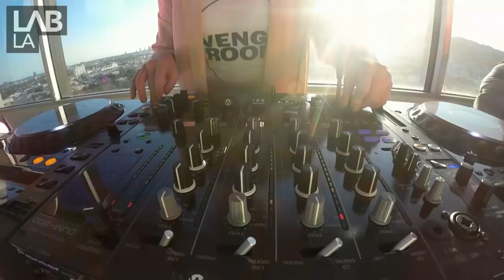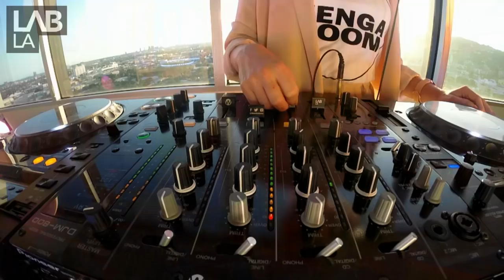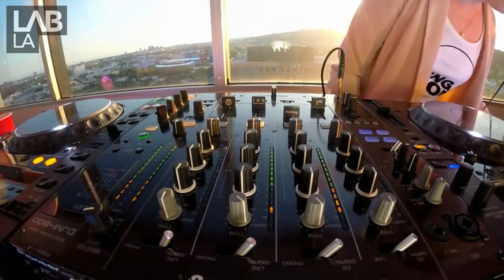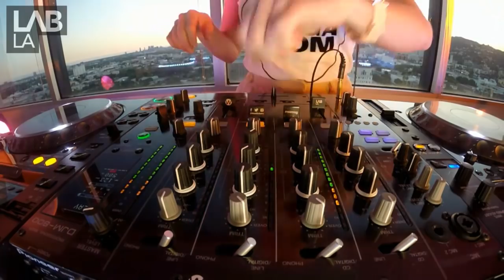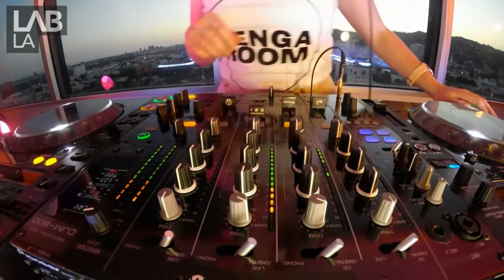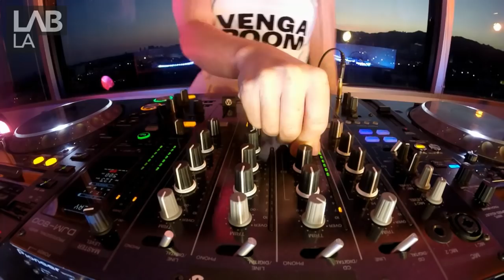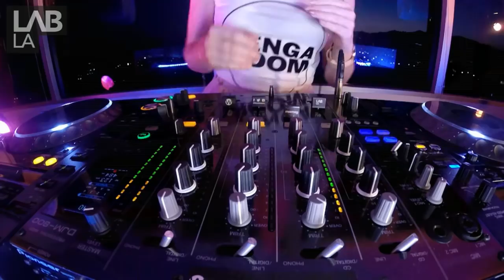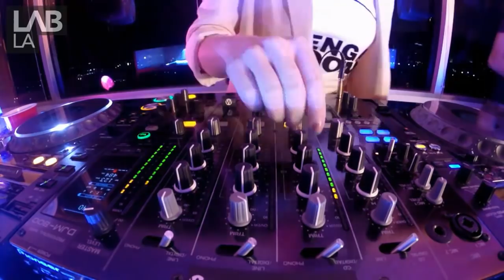LITTLE BOOTS disco house set in The Lab LA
The Lab is our weekly post-work shuffle where we bring you the best American and international DJs live from the heart of Hollywood. This Friday we have British electro pop darling Little Boots dropping by to dish out a DJ set on the launch date of her third album.

Since going solo in 2009, the hugely talented Little Boots has been a force in the electro-pop crossover scene. Her first single 'Stuck on Repeat' made an immediate star out of the Blackpool-born songwriter/DJ, and with three albums, a slew of high profile festival appearances, and a Mixmag cover in the bag, she's showing no signs of slowing.

This Friday is also the release date of her new album 'Working Girl', which is out on Dim Mak.

TRACKLIST:

If You Read My Mind - Columbus Circle
Dancer - Robert Hood
Keep On Talking - Tensnake
House of Calypson - Key Tronics Ensemble
Coconuts - Cajmere & Gene Farris
Disco Ball Drama - Downtown Party network
Baby Wants To Ride - Underworld vs Heller & Farley
Work To The Bone (DJ T Edit) - LNR
A Simple Design (Deetron Remix) - The Juan Maclean
Shake (Azari & III Remix) - Little Boots
The Way U Do It (Docdaneeka Remix) - Tito Wun
Uh OH Semble (Dilzel’s Version Boot) - Lil Tony vs Lumidee
Jack Your Body (Doorly Club Mix) - Steve “Silk” Hurley
Strandbar (Disko Version) - Todd Terje
Your Body My Body/ Let’s All Chant (Bicep Edit) - The Michael Zager Band
No Pressure (Dreamtrak remix) - Little Boots